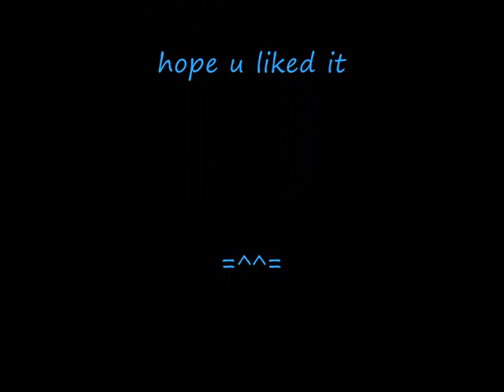SansTitre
okay I did it again, for fun..just for those who know what being totaly crazy about Nick means...hay girls, this one is for you!! lol
i wanted to make a very cute one, but this came alone...for a laugh. noticed the nice butt shot? is this is gun we can see? i bet it is...